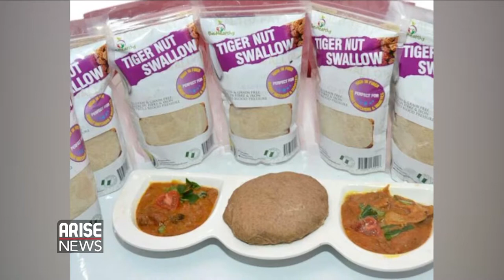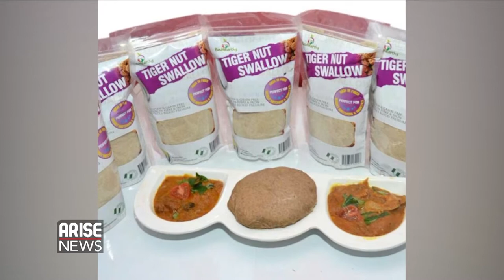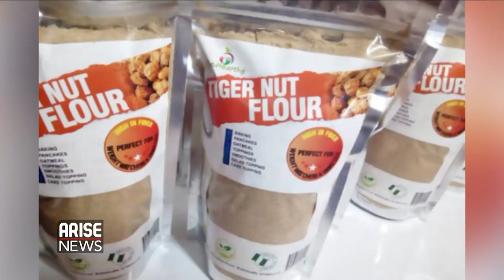Temitope Ademola- Oriola on Tiger Nuts & Alternative Healthy Cuisines